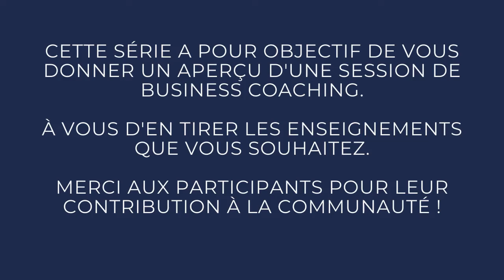L'Impact inconscient de notre Enfance dans son Business aujourd'hui | Coaching avec Ling-en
Aujourd'hui, Djessi et moi avons un cadeau pour toi : c'est un enregistrement d'une session de coaching qu'on a réalisée ensemble. C'est passionnant de voir combien notre famille peut avoir un lien avec le développement de notre business...